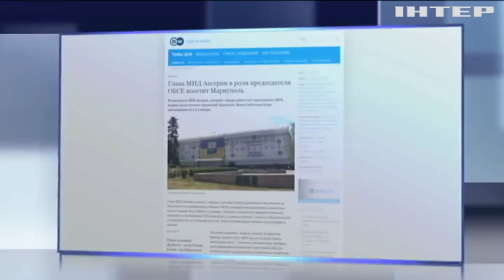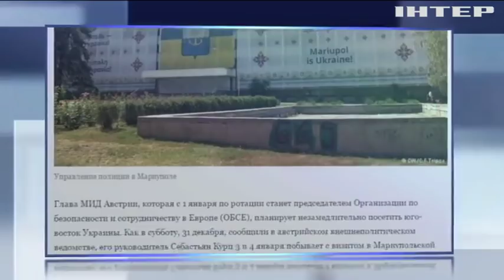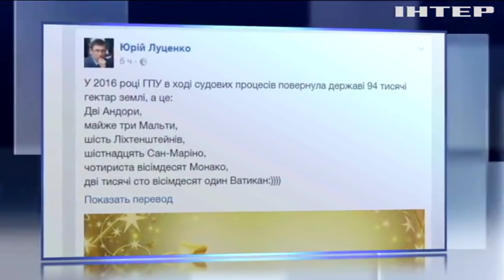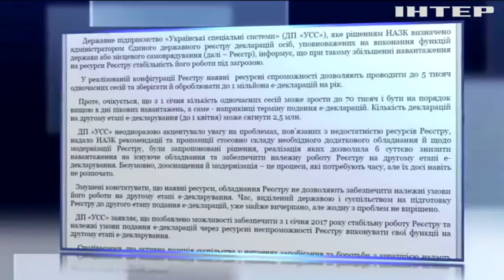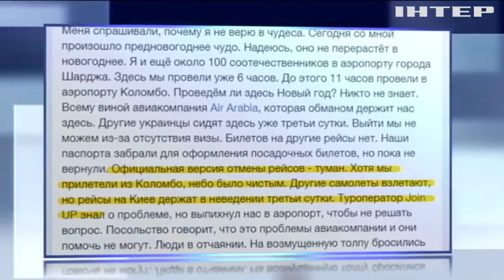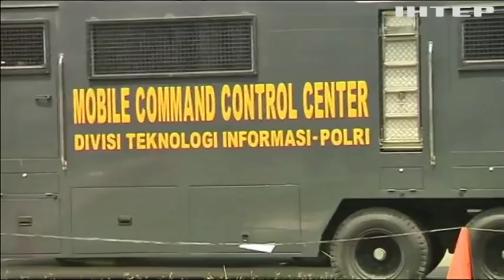Подробности, выпуск за 31 декабря 2016 года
Смотрите в этом выпуске: Праздничный ужин на передовой. Как встречают Новый год украинские солдаты?; Новый год в уголовных сводках. Как начудил пьяный коп в прифронтовом Мариуполе?; Новогодний Трамп. Сколько гостей пригласил к себе хозяин Белого дома?